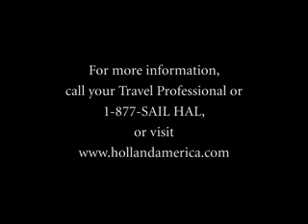Holland America Line - Europe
Discover Europe with Holland America Line